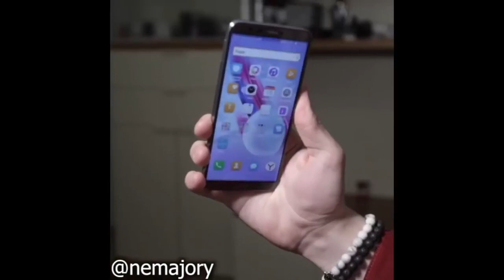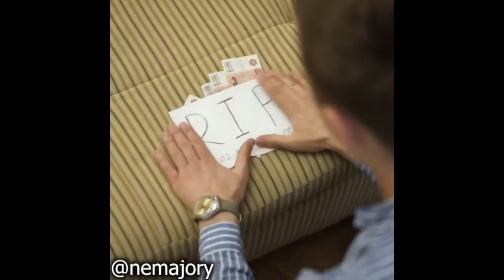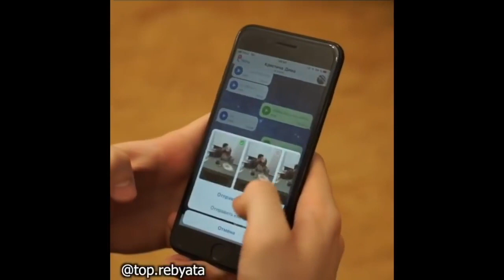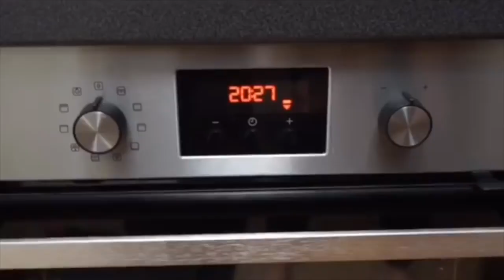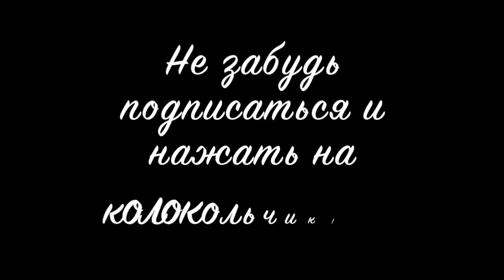НЕ Мажоры [danvirlan] - Подборка вайнов #6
ПЕРЕЗАЛИВ от 12 июн. 2018

Автор: danvirlan